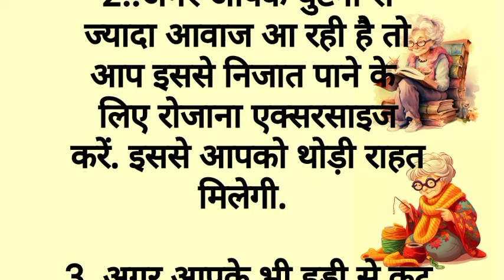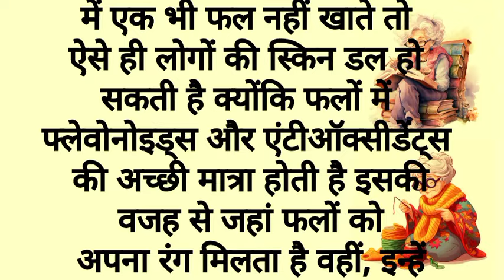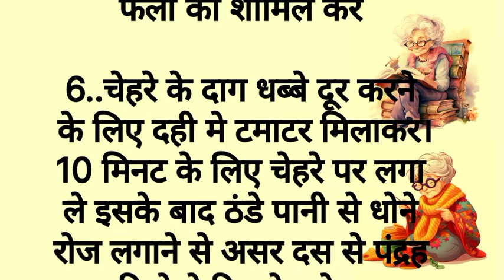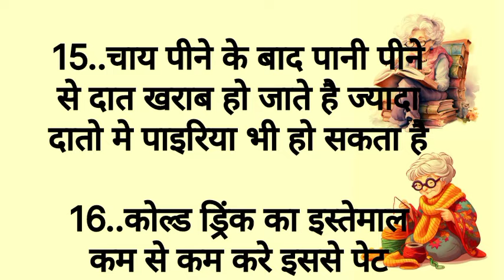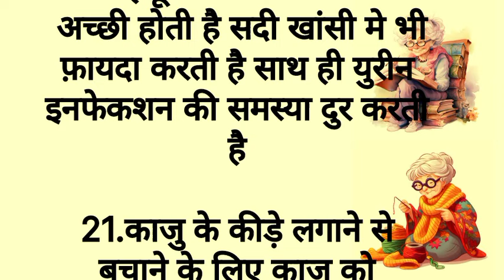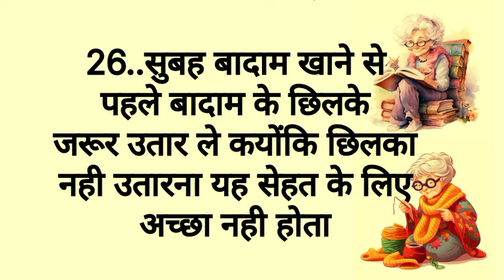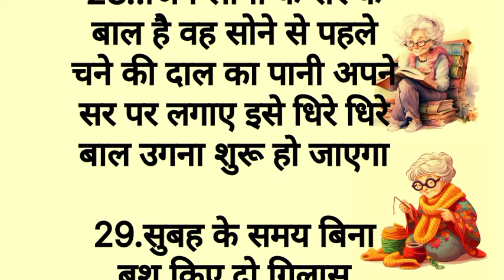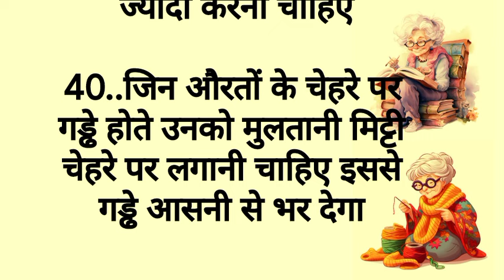40 ध्यान रखने योग्य जरूरी बातें अपना क़ीमती समय निकालकर जरूर पढ़ेgharelunuskhe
60 बेस्ट किचन टिप्स। पहले नही सुने होगे ।समय निकालकर जरूर सुने।

18.बेस्ट किचन टिप्स पहले नही सुने होगे।समय निकालकर जरूर सुने
किचन टिप्स ये किचन टिप्स आपको किसी ने नही बताए होगा। बहुत काम के है जरूर सुने ।ghrlu nuskhe
17 ध्यान रखने योग्य जरूरी बातें lessonable quotes